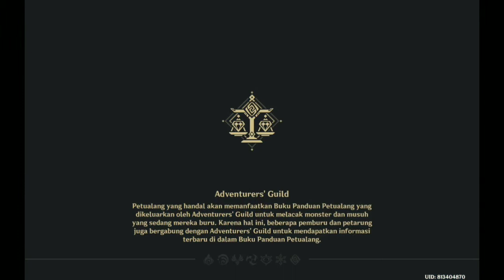Genshin Impact - How to Get 2 Million Mora